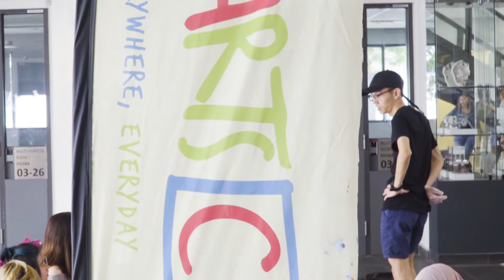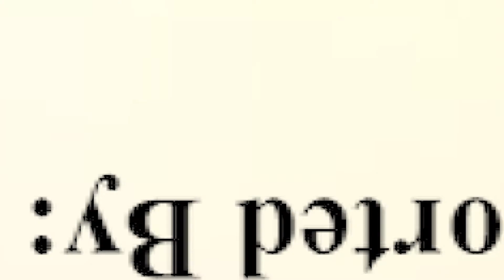Tampines Changkat CACC PAssionArts Workshop - Plank Art at Temasek Poly, School of Design 16 June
Tampines Changkat Community Arts and Culture Club's 1st ever collaboration with Temasek Polytechnic, School of Design as part of PAssionArts Festival 2017 in Tampines.

Keep a lookout as the students artwork will be displayed at various community space in Tampines!